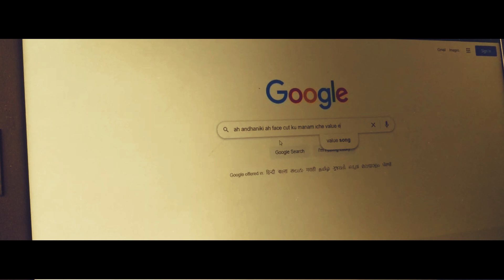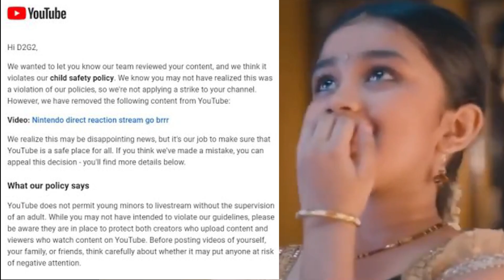Uncle Is On Trending - Ah Andhaniki Ah Face Cut Ku Manam Iche Value Anthandi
Ah Andhaniki Ah Face Cut Ku Manam Iche Value Enthandi